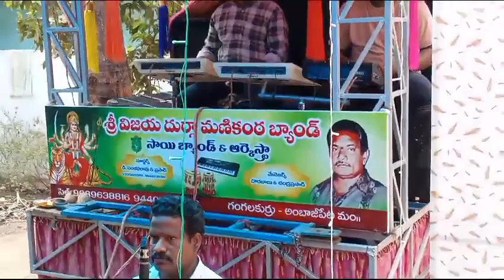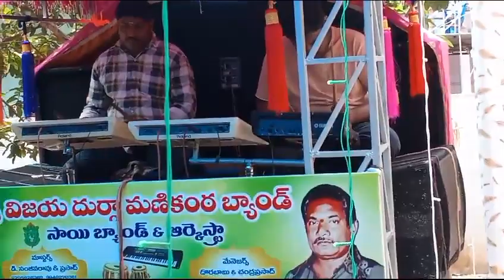sai band parti Gangalakurru Ambagipeta mandalam 9989638816 9440496302